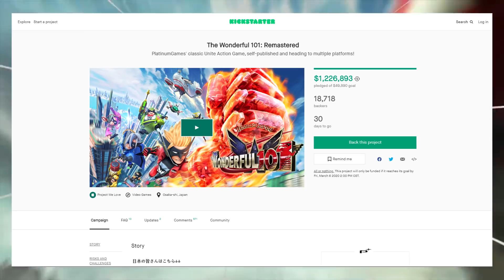The Wonderful 101 Remastered is Coming to Switch!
Another great Wii U game is getting another chance on Switch!